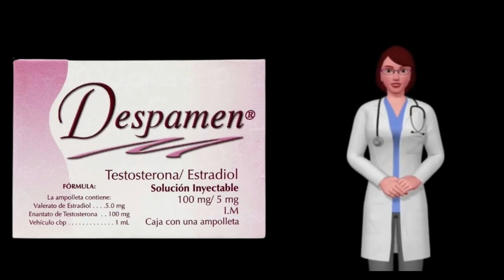TESTOSTERONA ESTRADIOL que es y para que sirve testosterona estradiol inyectable, como usar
¿Qué es testosterona y estradiol y para qué sirve?

La testosterona y estradiol inyectable es una combinación que es indicada para tratar las molestias físicas y emocionales que surgen antes y después de la menopausia.  Esta mezcla es capaz de aliviar los bochornos,  insomnio,  sudoración,  atrofia en la piel,  evita el desarrollo de osteoporosis menopáusica,  escalofríos,  y atrofia urogenital.

La testosterona puede disminuir la sensación de cansancio,  regular el sueño,  disminuir el desarrollo de depresión y ansiedad a la vez que aumenta la libido.  Mientras que el estradiol disminuye la tensión arterial,  distribuye la grasa corporal y ayuda a fijar el calcio en los huesos.

Muchas mujeres recurren a esta combinación hormonal para mejorar su transición a la menopausia.

¿Cómo aplicar la inyección de Testosterona y Estradiol?

La vía de administración es intramuscular.

Si este medicamento se aplica por primera vez,  se sugiere de la siguiente manera:

Mujer con ciclos regulares: En el 5to día del ciclo.
Mujer con ciclos irregulares: Inmediatamente después de realizarse la prescripción médica.
La segunda y posteriores inyecciones se realizan cada 30 días.

En tratamientos prolongados,  se sugiere la revisión ginecológica cada 6 meses.

¿Cuánto tiempo tarda en hacer efecto la inyección de Testosterona y Estradiol?

Dentro de la información técnica del medicamento,  se nos comenta que este alcanza niveles máximos después de 1 a 4 de su aplicación.

Si no se sigue con el tratamiento,  el medicamento desaparece del sistema después de 4 semanas.

¿Cómo encuentro Testosterona y Estradiol en farmacias?

Para aliviar los síntomas de la menopausia,  por el momento,  sólo se puede hallar un nombre comercial que contiene este principio activo: Despamen.

Despamen se encuentra en 2 presentaciones en el mercado:

Despamen: Solución inyectable que contiene 100 mg de testosterona y 5 mg de estradiol.
Despamen LBD: Solución inyectable que contiene 50 mg de testosterona y 5mg de estradiol.
Elige la opción que tu médico señale.

¿Cuánto cuesta y dónde comprar Testosterona y Estradiol?

Si necesitas adquirir este medicamento,  lo puedes hallar sin complicaciones en la mayoría de farmacias físicas y en línea del país.
Su costo depende de la presentación que adquieras.

Despamen,  solución inyectable 1 ml,  su precio ronda entre 450 y 550 pesos mexicanos.
Despamen LBD,  jeringa prellenada de 0.5 ml,  su precio ronda entre los 500 y 550 pesos mexicanos.
Recuerda que puede adquirir cualquier presentación de Despamen en cualquier farmacia como:  Prixz, ,  San Pablo,  Del Ahorro,  entre otras.

Consideraciones antes de usar Testosterona y Estradiol.

Antes de iniciar un tratamiento con testosterona y estradiol,  tu médico debe informarte sobre los riesgos y restricciones que esto implica.

Precauciones.

Aumento del riesgo de tromboembolias.
Diabetes mellitus con alteraciones vasculares.
Embarazo.
Tumores uterinos o de mama hormonodependientes.
Tumores hepáticos o antecedentes de estos.
Trastornos congénitos del metabolismo de las grasas.
Anemia de células calciformes.
Pueden existir alteraciones hépaticas benignas.
Hipertensión.
Otoesclerosis.
Esclerosis múltiple.
Epilepsia.
Porfiria.
Tetania.
Corea menor.

¿Qué efectos secundarios produce Testosterona y Estradiol?

Este medicamento puede provocar una serie de reacciones adversas,  tales como:

Turgencia mamaria.
Variaciones no significativas del peso.
Sangrados uterinos.
Cambios de timbre o tono.